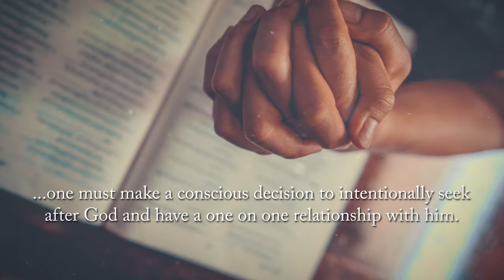Transformation from Religion to Relationship by Barbara E. Frankson